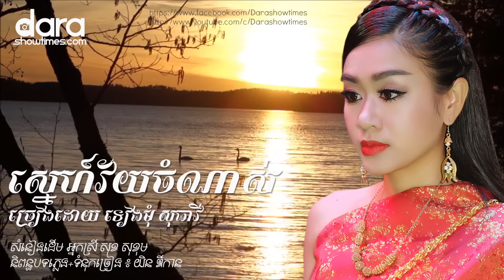ស្នេហ៍វ័យចំណាស់ ទៀងមុំ សុធាវី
សំនៀងដើម អ្នកស្រី សុខ សុខខុម
ទំនុកច្រៀង លោក យិន ឌីកាន